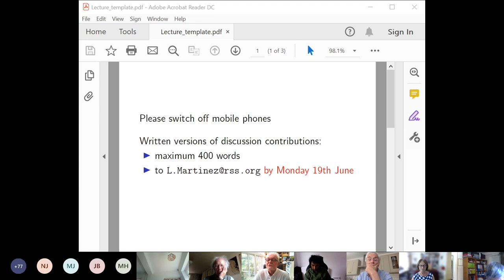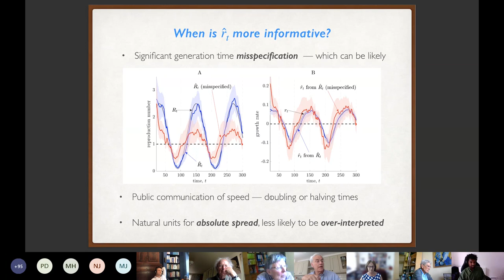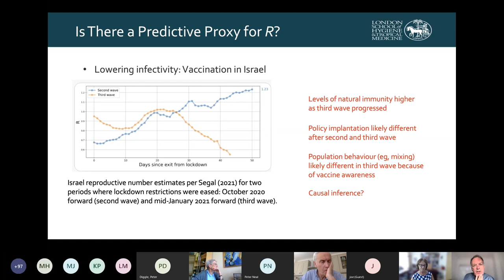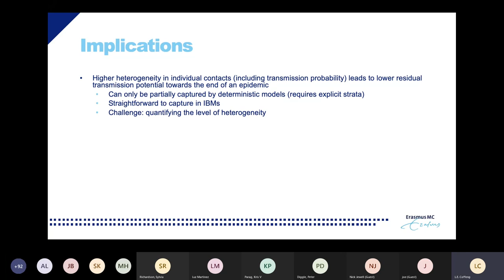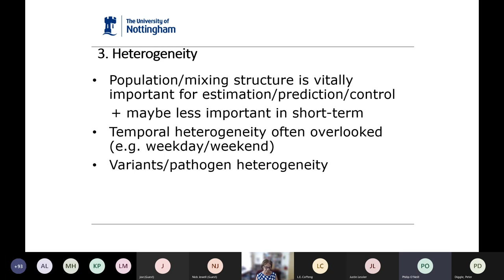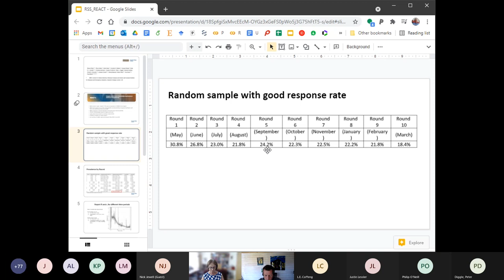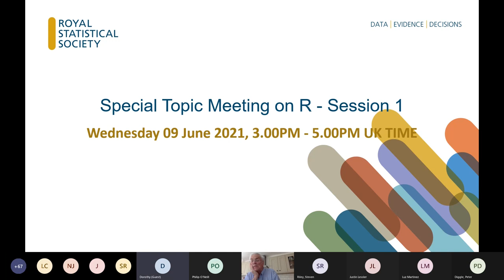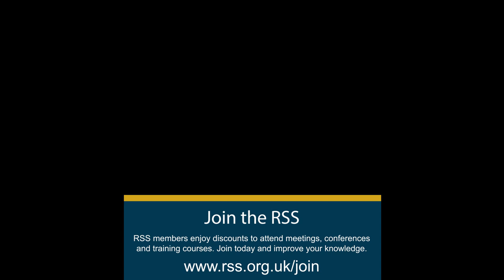Special Topic Meeting on R - Session 1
Throughout the current epidemic there has been considerable focus on, and some controversy around, the use of R as a headline summary of the state of the epidemic. We held an online Special Topic Meeting to discuss statistical issues around this general topic. In the tradition of RSS Discussion Meetings, the programme consisted of oral presentations based on written papers that were made available beforehand, followed by open discussion contributions and responses from the authors, all of which would be published as a permanent record.

Speakers

Kris V. Parag, Robin N. Thompson, Christl A. Donnelly
Are epidemic growth rates more informative than reproduction numbers?

Nicholas Jewell and Joe Lewnard
On the use of the reproduction number for SARS-CoV-2: Estimation, misinterpretations, and relationships with other ecological measures

Luc E. Coffeng, Sake J. de Vlas
Predicting epidemics and the impact of interventions in heterogeneous settings: standard SEIR models are too pessimistic

Invited discussants:  Justin Lessler, Phil O’Neil, John Kingman